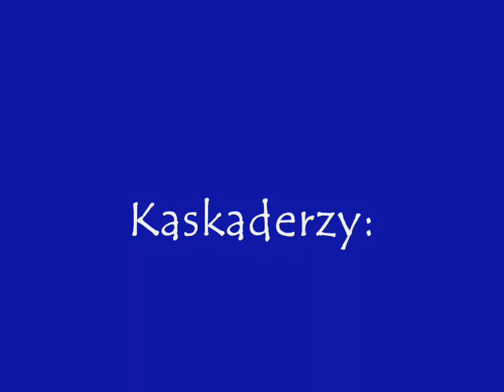Szklarska Poręba 2007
Czek dis ałt, hardkor madierfakiers!